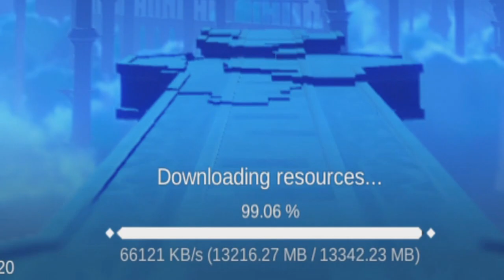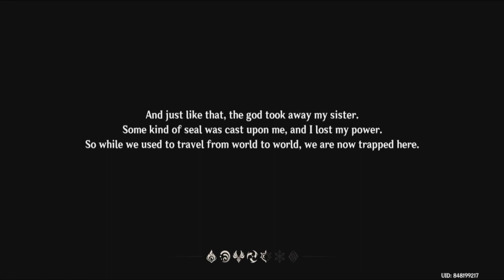First Time Playing 【Genshin Impact】 #01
I know I'm late but this is my first time playing this game, and yes I'm playing it on mobile.

(Shoutouts) Thank you for joining my membership:
🥇🌟GOLD TIER🌟: DZACK GAMING, TUFFY RUSHY, ZHUN96
🥈SILVER TIER: Azli Mw
🥉Bronze Tier: Muhammad Zamzami